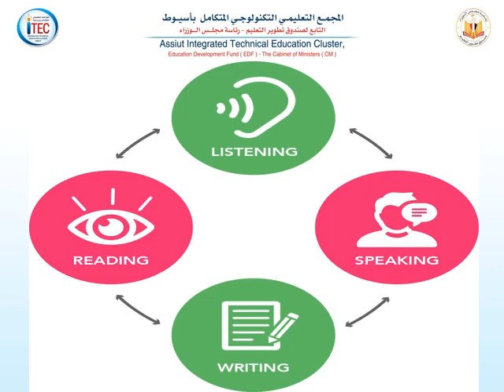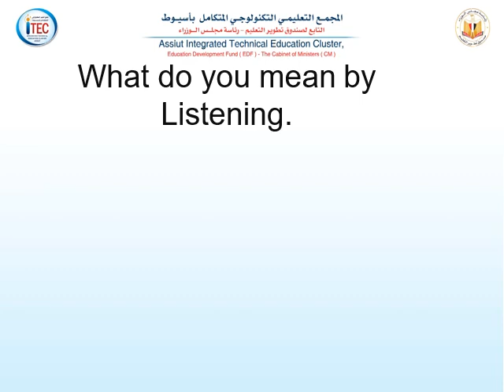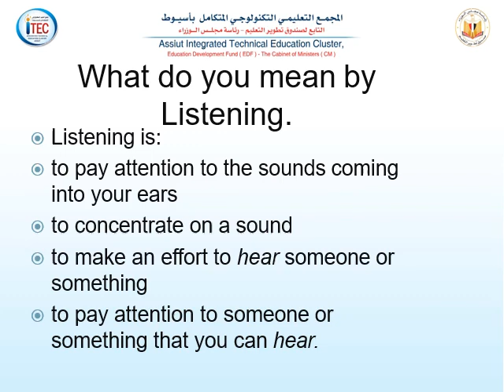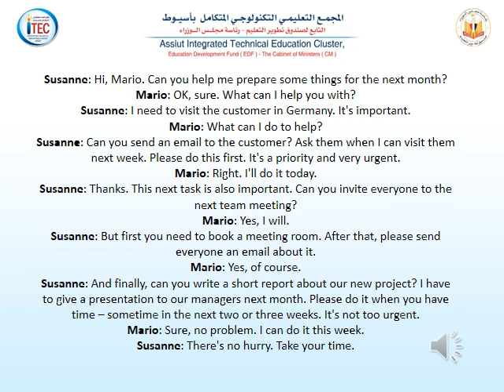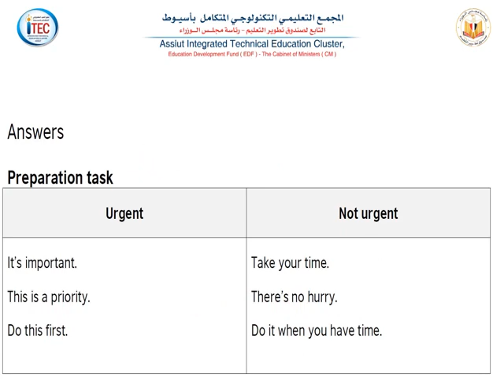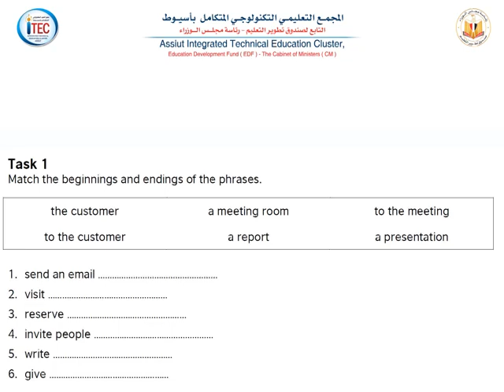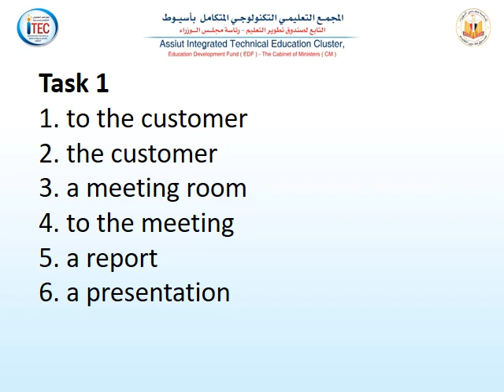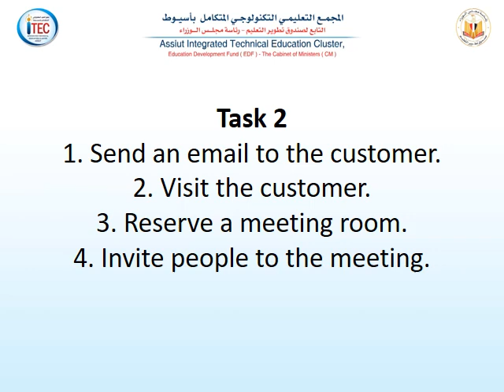Assiut_ITEC_GS_TSS_Eng_2nd_Listening skill_مهارة الإستماع